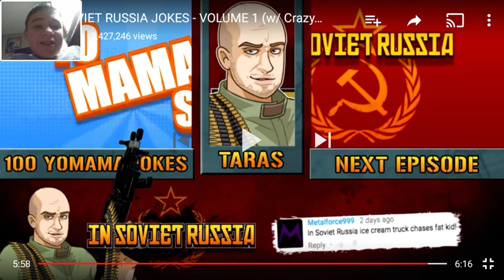In Soviet Russia! (PG-13 Reaction Video)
Hey there all you crazy fellers and welcome to another video! Today I react to Soviet Russia videos. PG-13 rated and up.